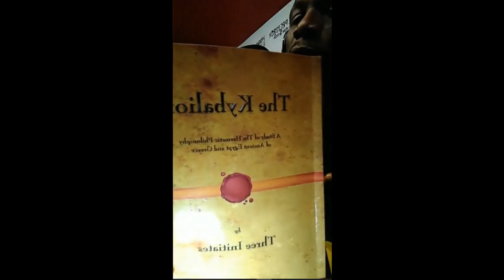Walk With Me: Causation/Cause and Effect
Sekond Sun gives a PERSONAL Cause and Effect testimony during the LATEST Walk With Me Podcast episode from INSIDE The Pressbox...